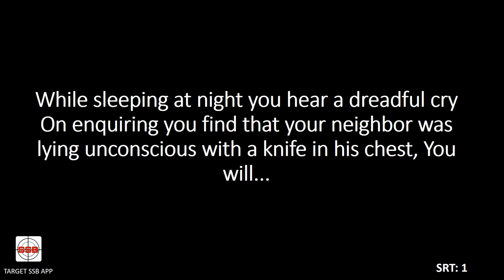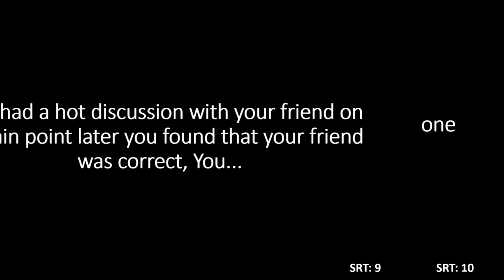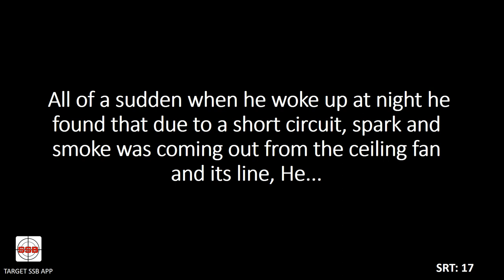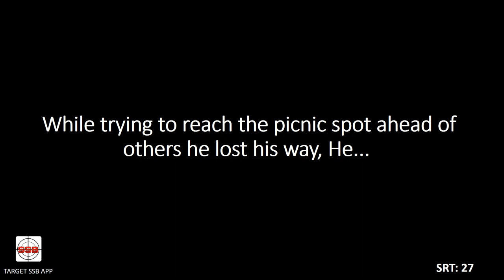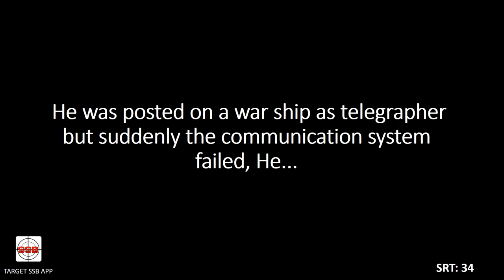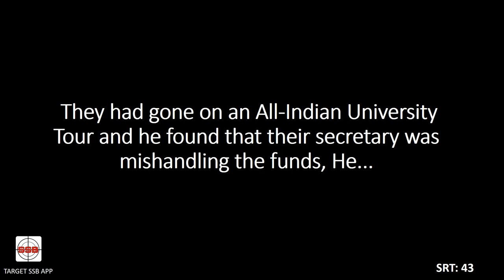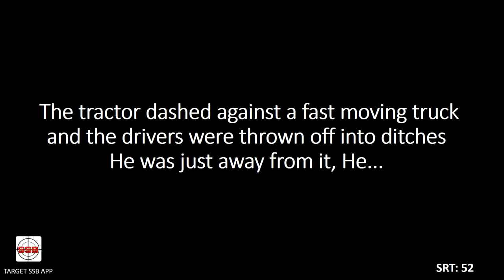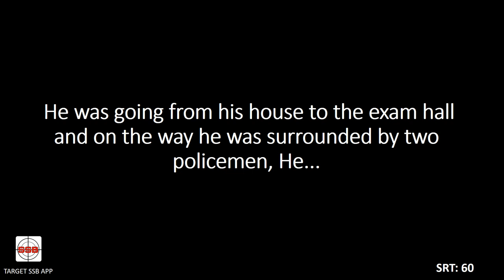SRT Self practice SET-8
SSB SRT's part: 8
Service selection board psychological test known as SRT or Situation reaction test.
This video contains 60 SRTs, the candidate should use pen paper to practice these and analyze their own responses.

SRT Practice sets,SRT SSB, SSB SRT, SSB Psychology test, SSB SRT samples